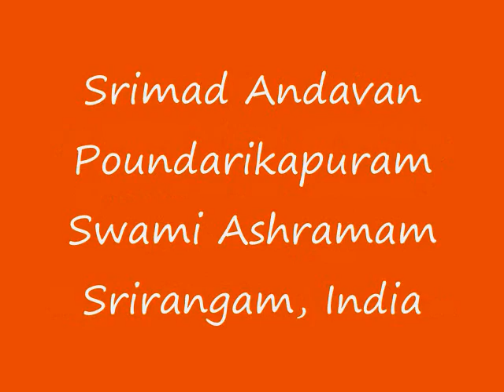Part-072 Sri Paduka Sahasram Upanyasam by Srimad ParavAkkOttai Andavan, Sri Gopaladesika Mahadesikan